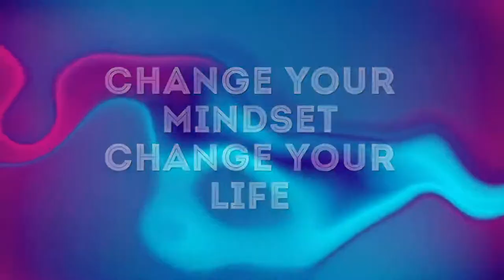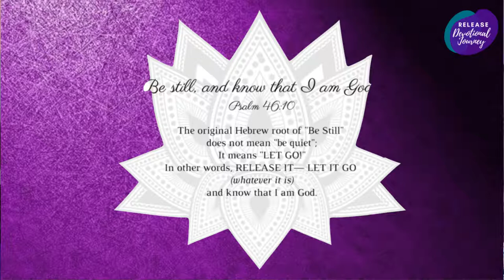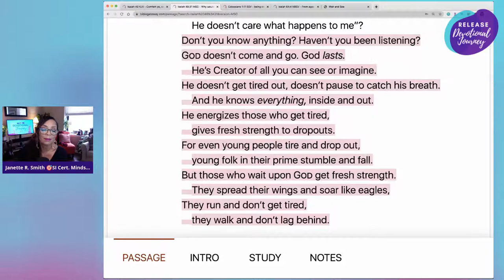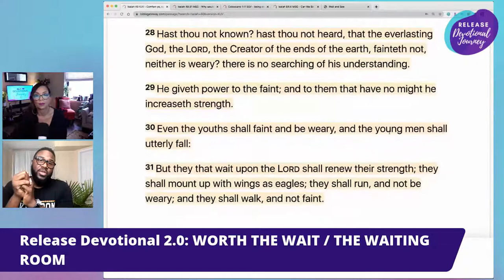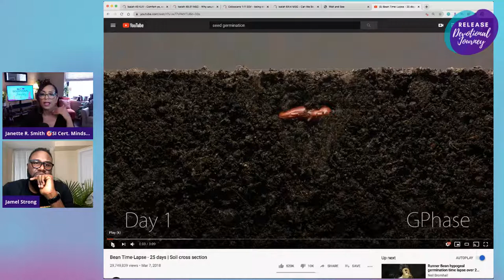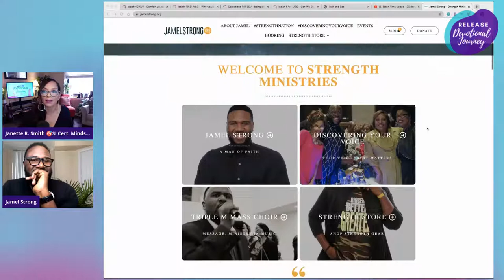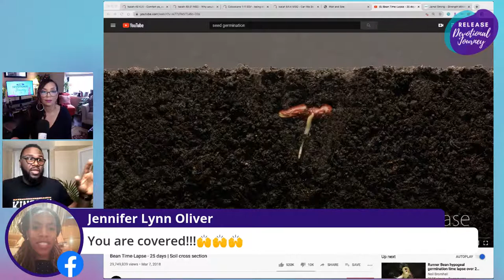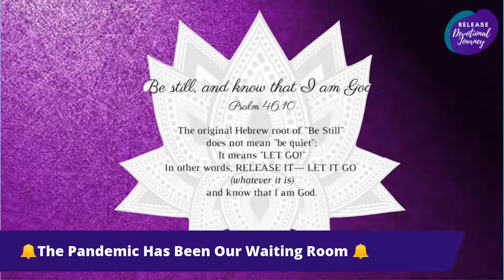Release Devo 2.0: Worth the Wait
Anything worth building or having requires the patience of waiting. Let's look at what to do in the middle place